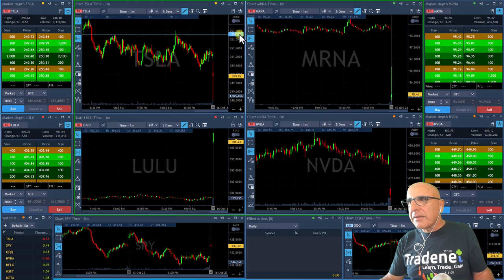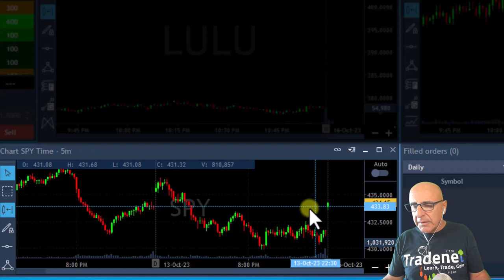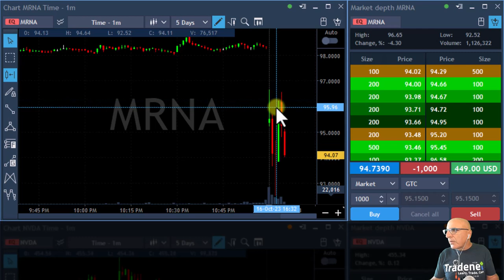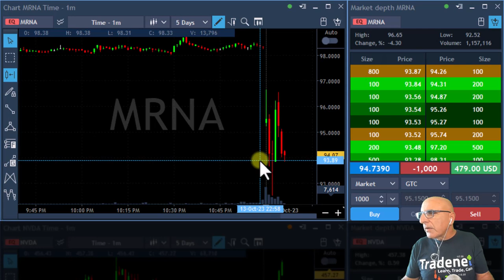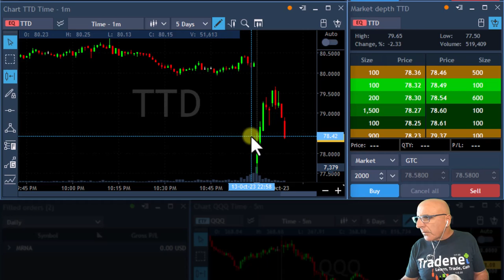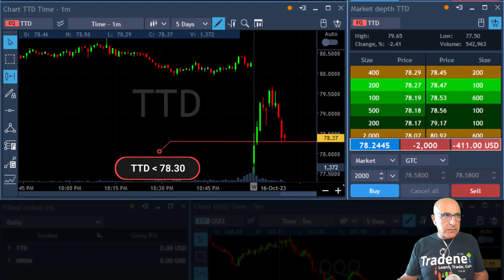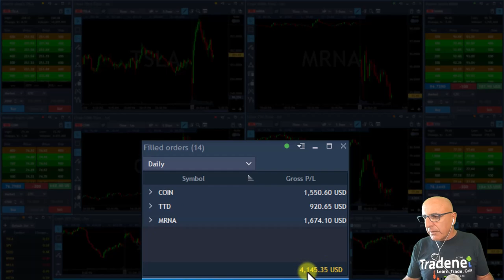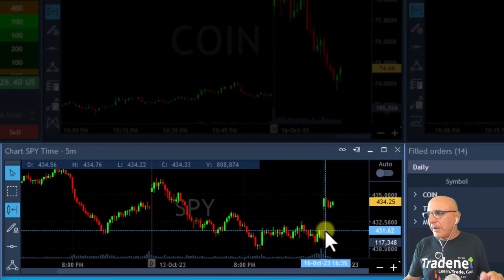Live Day Trading Stocks - Earning $4,145 trading COIN, TTD, MRNA :: October 16th, 2023.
Live Day Trading Stocks - Earning $4,145 trading COIN, TTD, MRNA. Meir Barak live trading on October 16th, 2023.